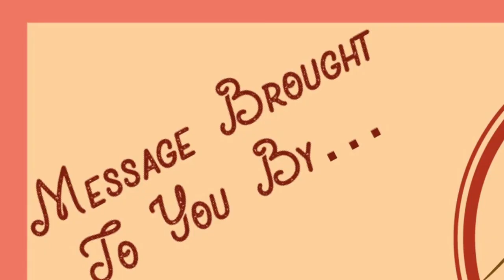Joshua's First Farewell Speech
Joshua 23
"Joshua's First Farewell Speech" (final edit)